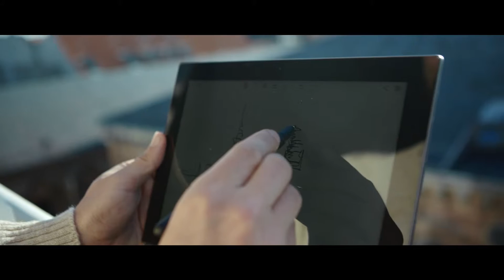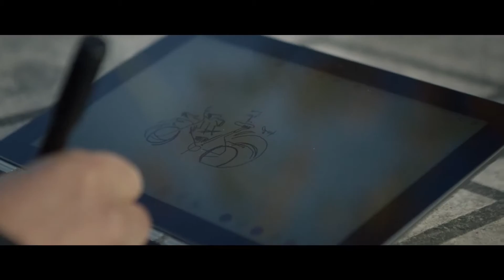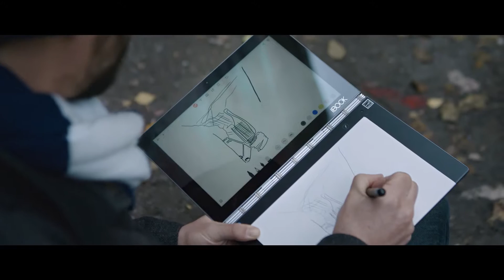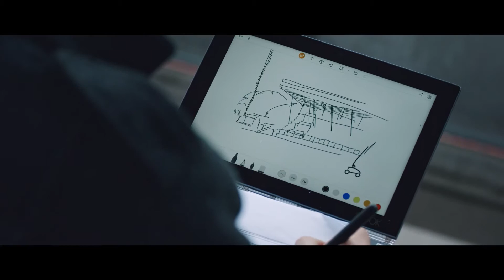Lenovo - Leave Your Mark feat. Oliver East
Lenovo released Yoga Book to answer the needs of generation Creative & Restless. To properly demonstrate Yoga Books drawing on-the-go abilities we brought along Oliver East. East is internationally acclaimed comic book artist from Manchester, UK, who is known for drawing while travelling long distances by foot.

With our approach for the Nordic market we wanted to document this special process as we discovered the perfect match between an artist and Yoga Book.

“Leave your mark” campaign features an encouraging message to the driven young creators.